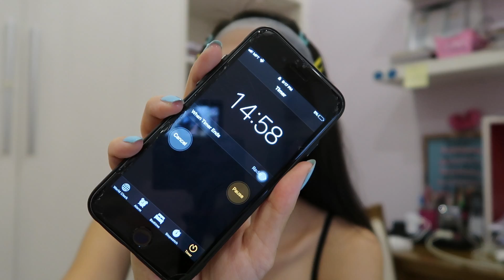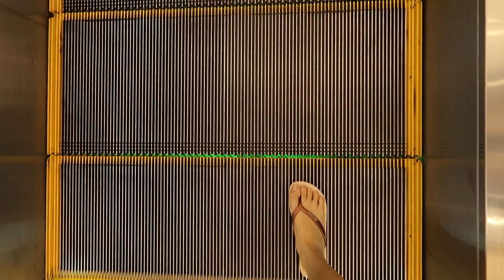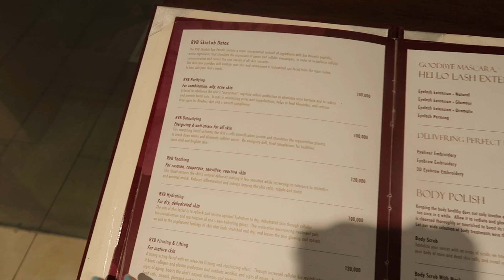PROM 2019 : grwm (makeup, facial, nails) + vlog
My prom was absolutely magical.
I hope yours was/will be amazing as well.